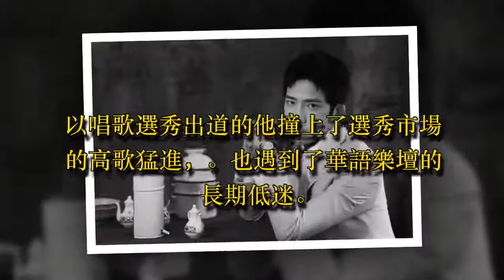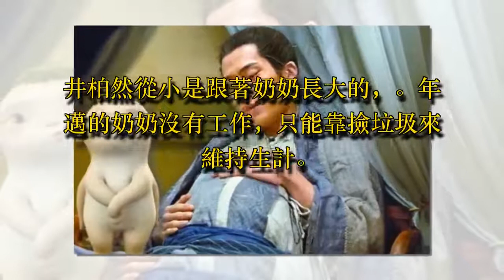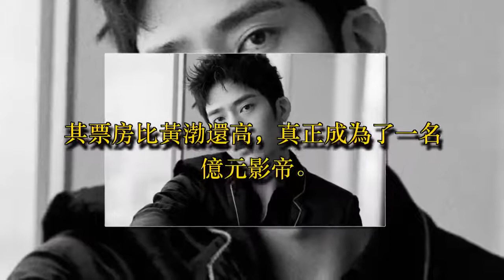出生一個月被生母拋棄，靠奶奶撿垃圾將他拉拔長大，如今成億元影帝！ - 藝人故事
同樣是光環蓋頂的明星，有的出身豪門，有的出身草根；

有的一路走來順風順水，有的歷經坎坷，一身風塵；

有的在父母家庭的呵護關愛下長大，

有的卻生來孤苦，在淒涼心酸的環境中成人。

以一部《捉妖記》而走紅的井柏然相信大家都很熟悉，

這個陽光帥氣的小伙子，一身文藝氣息的少年，

看起來多麼像是從溫室裡長大的小苗。

以唱歌選秀出道的他撞上了選秀市場的高歌猛進，

也遇到了華語樂壇的長期低迷。

2010年的時候，上帝為井柏然關上了歌手的窗，打開了演員的門。

沒錯，他從歌手轉做了演員，

從一開始跑龍套到後來出演20億票房的男主角用了整整五年時間。

井柏然是經歷過大起大落的。

如今的井柏然已經是大紅大紫，也出演了很多優秀的作品，

如《捉妖記》、《盜墓筆記》、《後來的我們》等，

非科班出身的他經過自身不懈的努力，

終於為自己在演藝界爭得了一席之地。

但相比井柏然演藝之路的艱辛，他的童年經歷更是令人同情淚目。

井柏然在一次接受採訪時，說出了自己的童年經歷。

他出生在一個很貧困的家庭